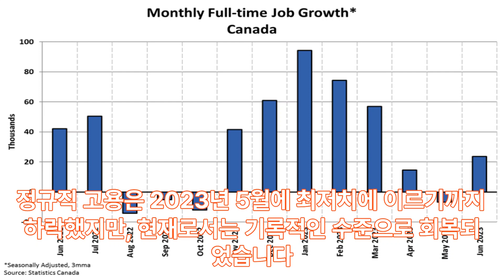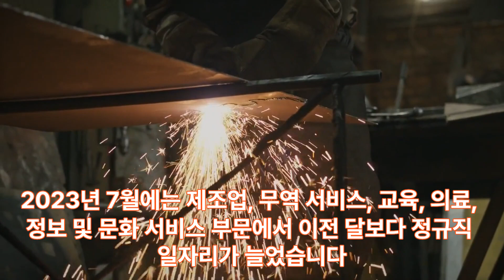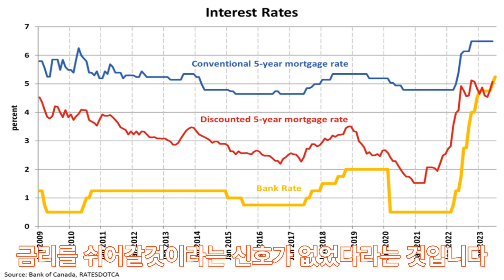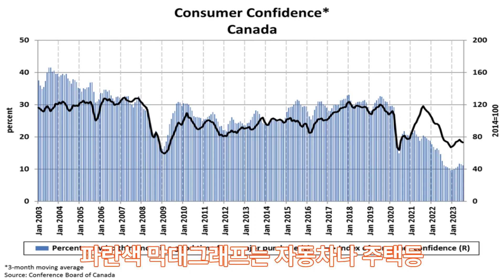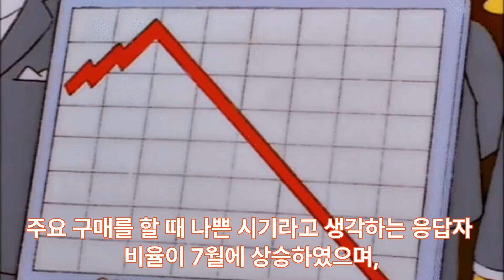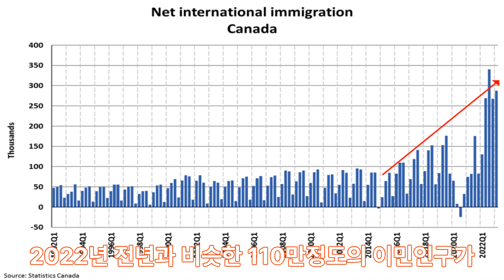고금리, 실업, 소비심리, 이민등 부동산가격에 영향을 주는 변수들